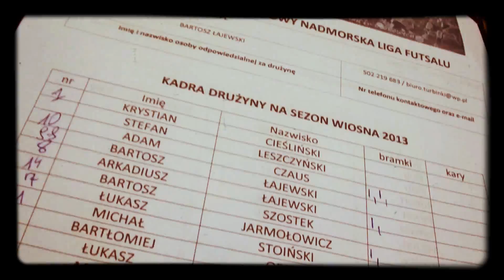2 kolejka nadmorskiej ligi futsalu